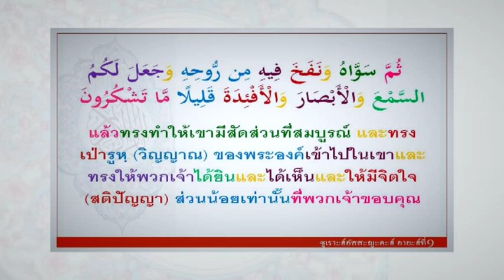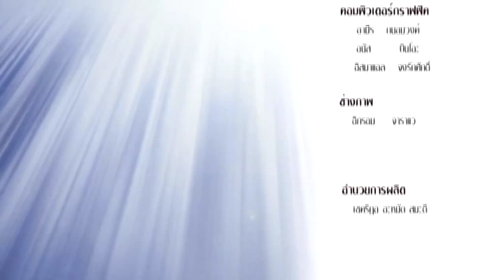58-02-24 วันละอายะฮฺ